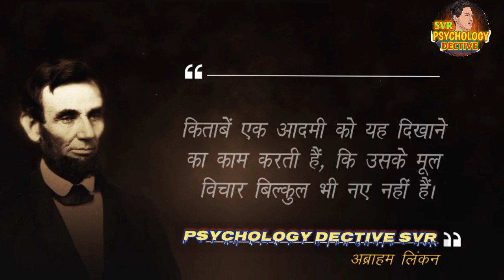औरत ही एकमात्र ऐसी प्राणी है जिससे मैं... । औरतों के बारे में दार्शनिक विचार। चाणक्य नीति।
COPYRIGHT CONTENT:- @psychologydectivesvr

Description :-
प्यारे दोस्तों आपका स्वागत है...यहां पर आप सीख देने वाले और शिक्षाप्रद सुविचार और शिक्षा प्रदानकहानियां अच्छी कहानियां भी सुन सकते हो।दोस्तों अगर आप को शिक्षाप्रद सुविचार अच्छे विचार और शिक्षा प्रदानकहानियां पढ़ना या सुनना पसंद हैं, तो हमारे चैनल को सब्सक्राइब करके हमें सपोर्ट करें।

motivational video
motivational speech
motivational
motivation
powerful motivational speech
morning motivation
study motivation
motivational speech compilation
motivation compilation
workout motivation
2023 motivation
motivational speeches
chispa motivation
motivational workout speech video
motivation 2023
best motivation
motivational speech 2023
motivational
motivation
upsc motivationa
motivational status
motivation video
lbsnaa motivation songs
upsc motivation videos
dream destination
along
inspirational speeches
inspirational music
inspirational
inspirational stories in telugu
inspirational stories
inspirational songs telugu
inspirational quotes
inspirational movies
inspirational video
inspirational songs
youtube trading scams
youtube trending shorts
youtube trading channel
youtube trending topics
youtube trading app
youtube trading live
youtube trending
youtube trading video
psychology dective svr
hindi kahani new
hindi katha
Kinjal Story
Story kinjal
hindi stories
hindi kahani
hindi kahaniyan
hindi kahaniya
hindi story kahani
motivational speech
motivational speech 2023
motivational video
motivation quotes
motivational story
lessonable quote
lessonable story
life improvement
stories
kahaniya in hindi
quotes
quote
achhe vichar
achhe sanskar
achhe vichar status
suvichar
Chanakya niti
Sani story
hania voice
hania stories
Matlabi rishtedar
matlabi rishte
bedtime stories
lessonable quote
best thoughts
life changing
viral quotes
Best quotes
Inspirational story
Sandeep Maheswari motivation
Sonu sharma
Morning status
Morning speech
Motivation Status
Matlabi attitude
शादी शुदा लोगो के लिए एक बड़ी सीख
शिक्षाप्रद कहानियां
Parivarik Kahaniyan
Family Kahani
moral stories
shikshaprad Kahaniyan
kahani video
kahani kahani
motivational stories
kahani
sad story
stories
sas Bahu ki stories
Sky Kahaniyan
Best Motivational video
Inspirational video
sachchi baatein
sunder vichar
motivational thoug
anmol vichar
satya vachan
gyan ki baatein
Hania quoted
Family Kahani
moral stories

Thank you for vaching video please help me